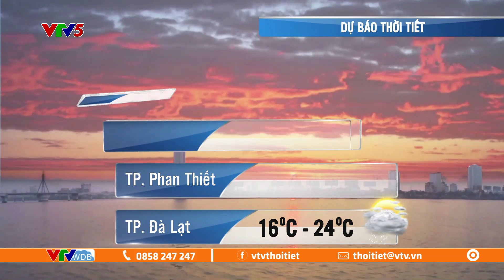Dự báo thời tiết ngày mai 29/06/2024 | Phía nam mưa to bao giờ trở lại? | VTVWDB